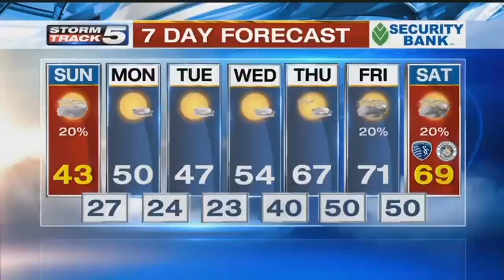Jayhawks take conference crown, make their case for a No. 1 seed in NCAA Tournament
The ninth-ranked Jayhawks captured their 11th tournament title by downing No. 18 West Virginia, 81-70 in the Big 12 finale. Devonte Graham piled up 18 points and 13 assists for Kansas, which made its case for a No. 1 seed in the NCAA Tournament.